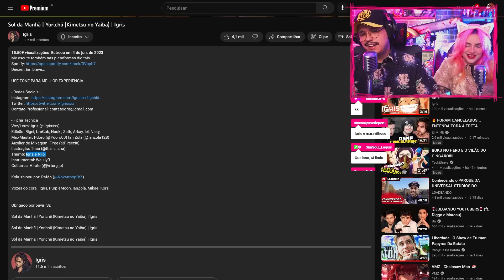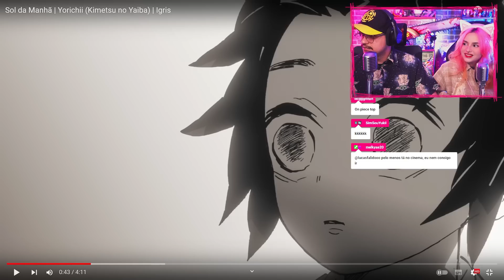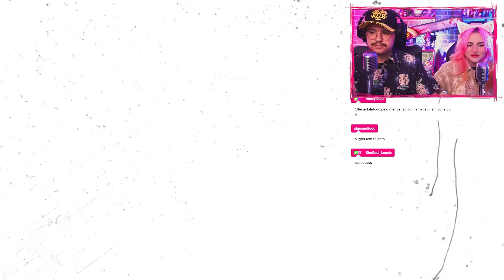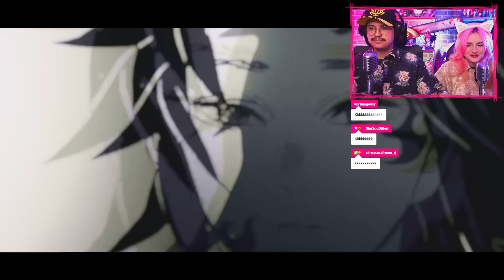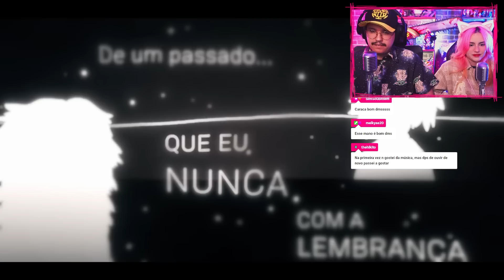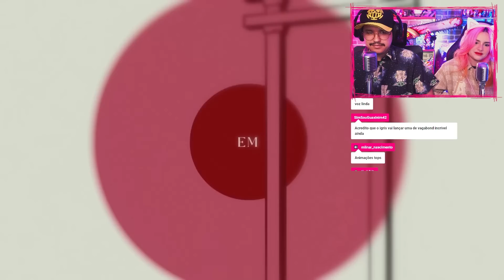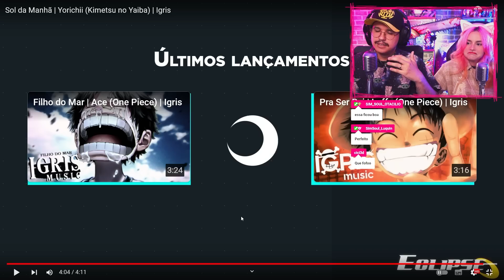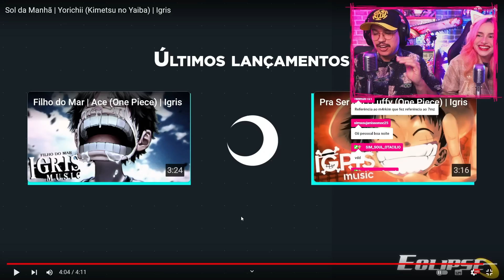Que vibe é essa! “Sol da Manhã | Yorichii (Kimetsu no Yaiba) do Igris